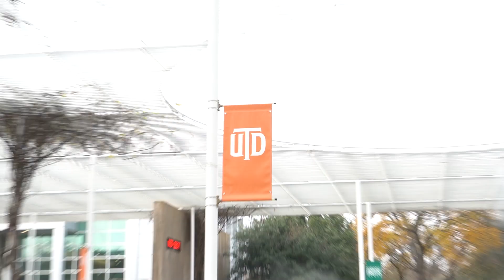Solve This Coding Question WIN $100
What is up guys! Jake the brogrammer here and in todays video we are giving away up to $100 dollars cash to college students at UTD that answer coding questions correctly. Anyone can learn how to code, and we are here to prove it! Watch and enjoy!

coding, coding questions, programming, developer, tech, devslopes, software development, software engineer, coder, solve this coding question to win $100, software engineer